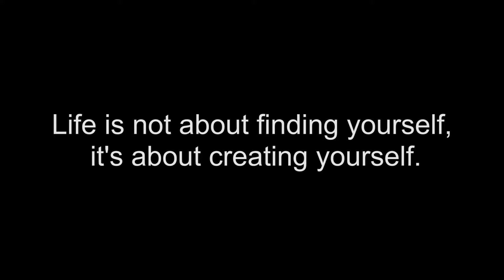TwoCrown - The Fashionable way of traveling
Welcome To Twocrown London. Book online Direct luxury hotel, Fine Villas in London UK And Get Best Rate Promise. Best Rates Guaranteed. Prestigious Knightsbridge. Views of Luxurious Rooms &amp; Suites, World-Class boutique hotel.TwoCrown turns the traditional ‘A Room with a View’ on its head and celebrates ‘A View with a Room’ based upon its exquisite interiors.